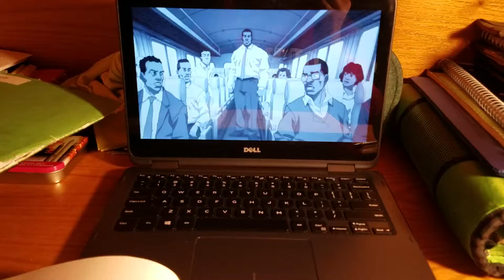Finishing my sketch